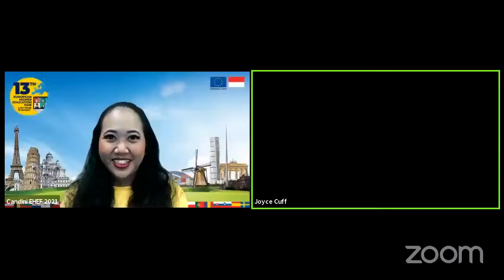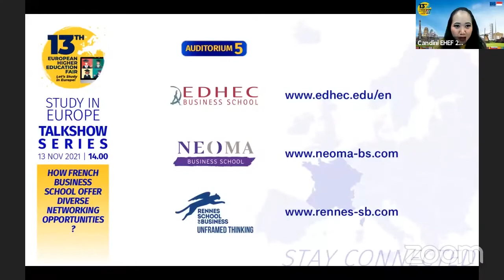Choose France:How French Business School Offer Diverse Networking Opportunities |EHEF Indonesia 2021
Studying in France is not only about accessing high quality education and traveling the country or the European continent, but it's also about having an international network that would benefit your career.

Watch this session to learn more about the following:
- How is the international community like in the universities in France?
- What are the accommodation options for international students in France?
- What kind of support do the universities offer for international students?
- How to apply to French business schools as international students?
- Are there any scholarships available for international students in France?
- What kind of government support is available to international students studying in France?
- How to study data science in France as international students?
- What is the duration of studies in universities in France?